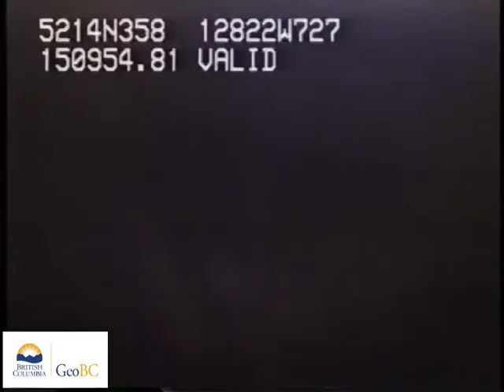Horsfal Island, Dufferin Island, Athlone Island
These videos are of a coastal aerial video imaging (AVI) survey conducted in the mid coast of British Columbia during 1997 from Hose Point To Wurtele Island.The survey was conducted in support of coastal and land-use management initiatives of the Land-Use Coordination Office (LUCO). The entire survey was conducted during extreme low-tides with tidal elevation seldom exceeding 1m above chart datum during the survey. The surveys may have  used both helicopter) and/or fixed-wing aircraft.The shoreline is imaged with the aircraft (a) to the seaward of the shoreline, (b) at elevations of 75-100m and (c) at an air speed of 100 km/hr. The videographer is in direct communication with the pilot during the survey to optimize imaging of the intertidal zone. Synchronous geomorphological and biological narratives are recorded with the imagery but have been removed from these videos.